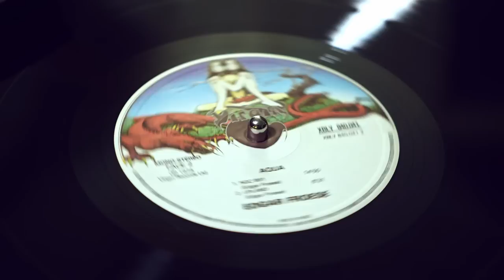Meet Harry, A Rare 70s Psychedelic Mic Head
Binaural Recording is a fascinating technique: it offers a unique stereo experience on headphones that can be trippy and scary. When I met Harry, AKA the AKG D99c binaural head microphone from 1974, I just had to ask him to work with me. Turns out, he is a bit of character, adding his own grain and grit to any signal. Whether its music, ASMR, field-recordings, everything sounds uniquely lofi. It is even rumored that he was used on Froese's "Aqua" album for effect sounds, but he does not remember much of his past. It was the 70s, dude.